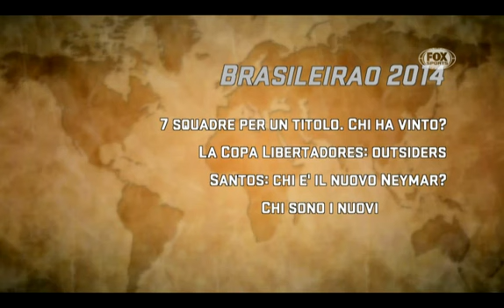Lo speciale sul Brasileirão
Su hht:// trovi tutti i tuoi video in HD.